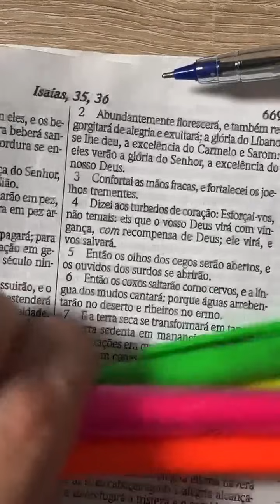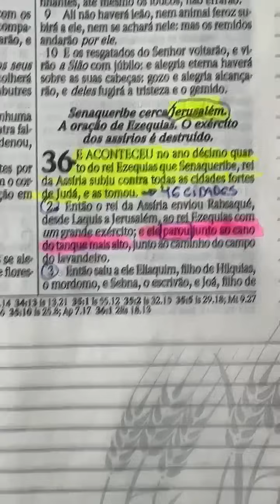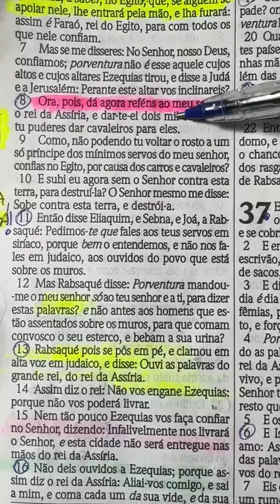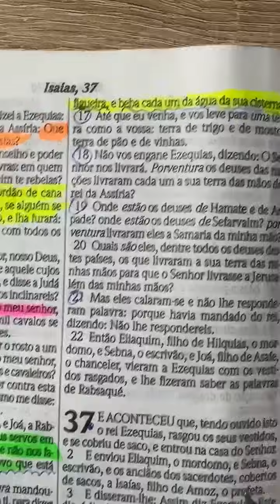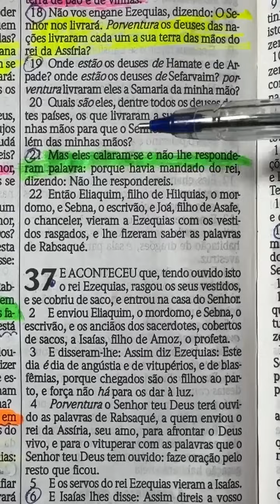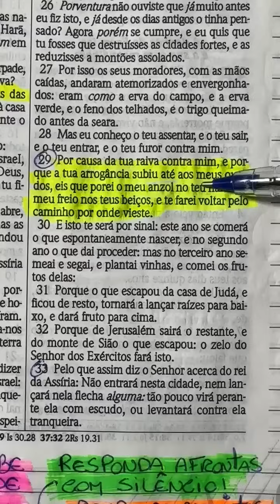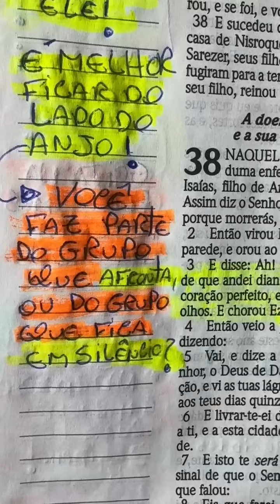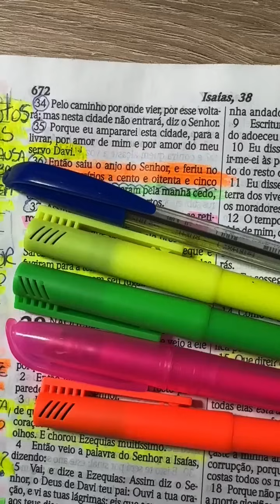A AFRONTA DE SENAQUERIBE | BÍBLIA, PAPEL E CANETA | PR RODRIGO SANT'ANNA